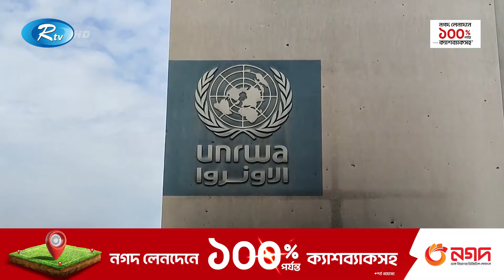গাজায় যু'দ্ধবিরতি প্রস্তাব পাশ হওয়ার পরও বাস্তবায়নের কোনো লক্ষণ নেই | Gaza | Rtv News